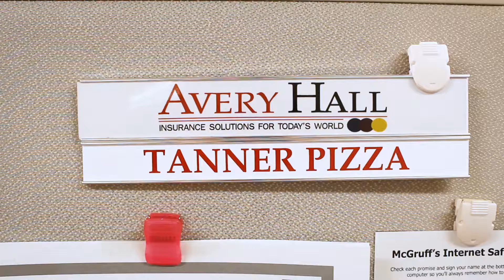Employee Spotlight: Tanner Pizza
Shinning the spotlight on Tanner Pizza this week! Tanner is a Systems Administrator for Avery Hall. Our agents are grateful for Tanner 's IT expertise and help!